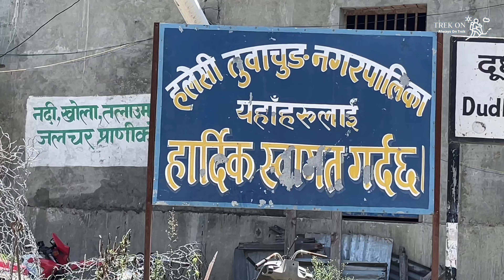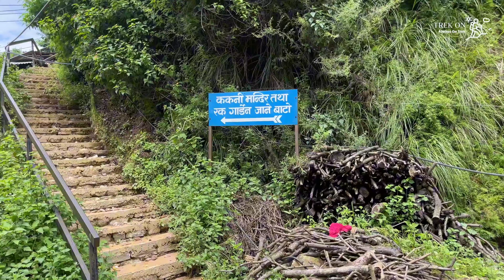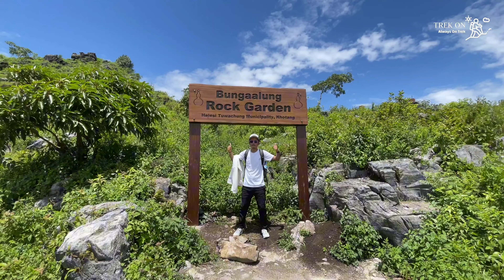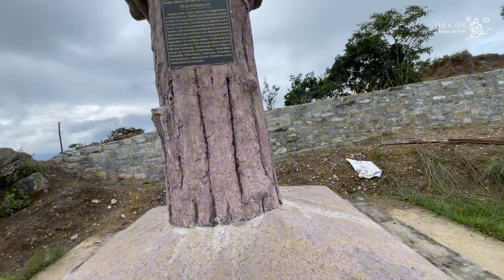KHOTANG || HALESI || BHULBULEY DEUDHAM ||TUWACHUNG || EASY TREK FOR BEGINNERS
Khotang District is one of 14 districts of Koshi Province of eastern Nepal. The district, with Diktel as its district headquarters and has a population of 206,312. Khotang District covers 1,591km in the Sagarmatha Zone of Nepal's Eastern Development Region. Its elevation ranges from 152 to 3,620 meters above sea level.
Halesi Mahadev is one of the most famous religious places, temples, and religious sites in Khotang. Khotang is also well known for their handmade items like pashmina, dhaka, wood carvings etc however they also take pride in being one of the most popular metal artists in Nepal. Besides that Khotang district is also famous for Bungaalung (ROCK GARDEN), Tuwachung (originality of RAI people), Bhulbhuley Deudham etc.